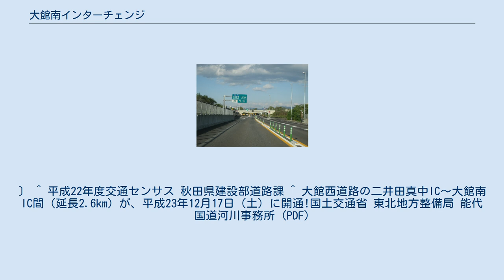大館南インターチェンジ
大館南インターチェンジ（おおだてみなみインターチェンジ）は、秋田県大館市根下戸新町にある秋田自動車道および国道103号（国道104号重複）大館南バイパスのインターチェンジである。
 大館市根下戸新町にある秋田自動車道（国道7号大館西道路）のインターチェンジで、無料区間のため料金所設備はない。
二井田真中IC方向への延伸部分が2011年（平成23年）12月17日から供用開始し、下り方面の供用開始から13年かけて完成した。
 大館西道路は当初の計画では当ICが起点だったため、大館南バイパスへトランペット型で接続していた。
その後、2003年度に起点が二井田真中ICに変更されて大館西道路側もトランペット型に変更したため、トランペット型の構造を2つ接続したジャンクションの構造になった。
 なお、秋田自動車道から市街地との流出入には大館南バイパスの各ランプを経由する必要がある。
 ^ “わかりやすくなったかな - 大館南IC 補助標識を設置 利用者、行政から要望”. 北鹿新聞: p. 9. (2012年11月29日) 〔利用者から4件と行政としての北秋田市から設置を要望された。
〕 ^ 平成22年度交通センサス 秋田県建設部道路課 ^ 大館西道路の二井田真中IC〜大館南IC間（延長2.6km）が、平成23年12月17日（土）に開通!国土交通省 東北地方整備局 能代国道河川事務所 (PDF)